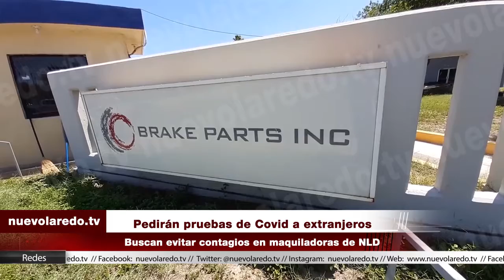Pedirán pruebas de Covid a extranjeros en Nuevo Laredo